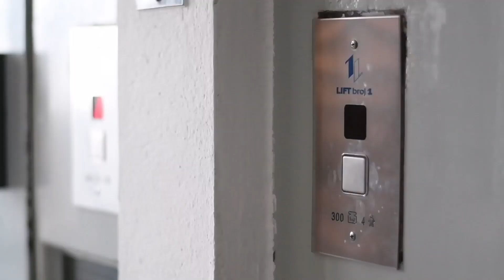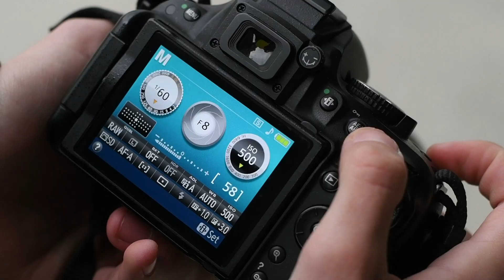Autobiografski film-Bruno Fantulin